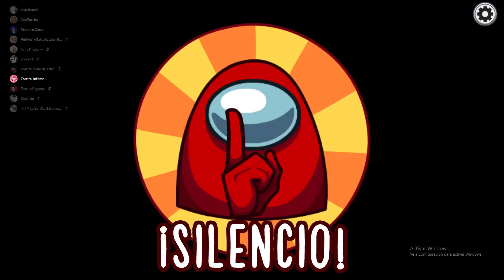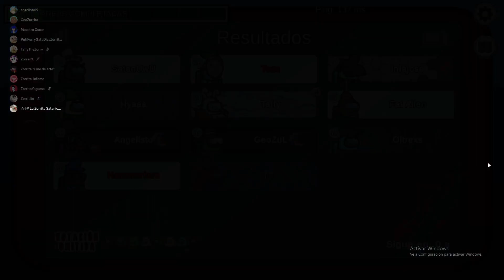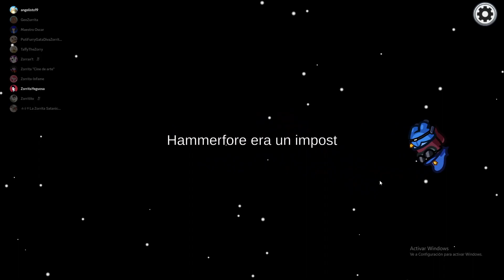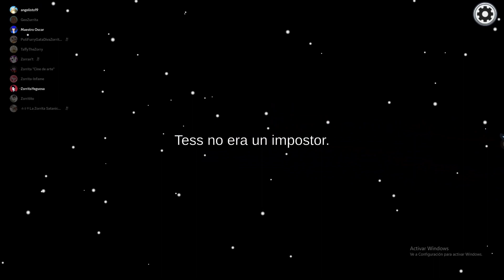AMONG US CON MADSATANUWU (y un guatemalteco OwO)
Como siempre, primero a por el streamer... XD
Jugando con MadSatanUwU y algunos de sus panas al among us porque se dió la oportunidad xdd, aunque siempre que no juego por un rato, mi nombre cambia a uno super random XD